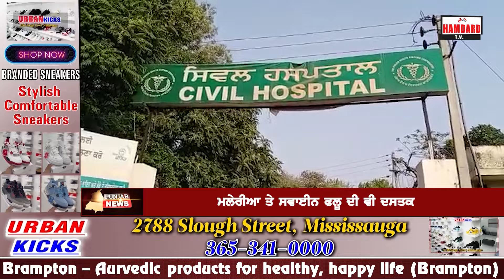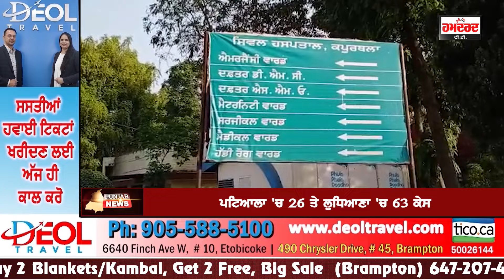Punjab Bulletin : ਅਮਰੀਕਾ ਦਾ ਵੀਜ਼ਾ ਨਾ ਮਿਲਣ ਕਾਰਨ ਭੜਕੇ ਨੌਜਵਾਨ, ਅਕੈਡਮੀ 'ਚ ਦਾਖਲ ਹੋ ਕੇ ਸਟਾਫ 'ਤੇ ਕੀਤਾ ਹਮਲਾ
ਅਮਰੀਕਾ ਦਾ ਵੀਜ਼ਾ ਨਾ ਮਿਲਣ ਕਾਰਨ ਭੜਕੇ ਨੌਜਵਾਨ, ਅਕੈਡਮੀ 'ਚ ਦਾਖਲ ਹੋ ਕੇ ਸਟਾਫ 'ਤੇ ਕੀਤਾ ਹਮਲਾ